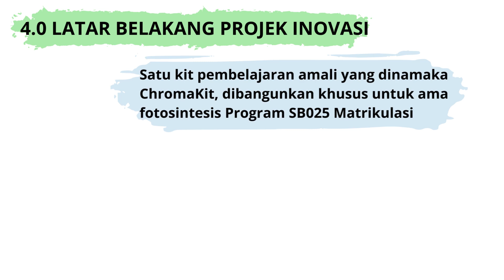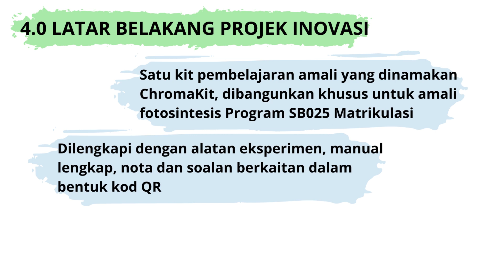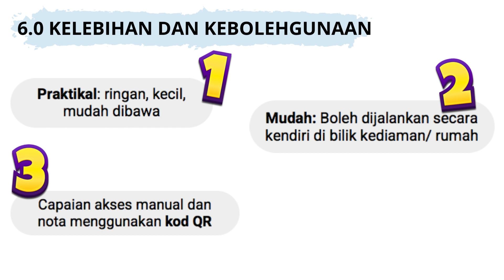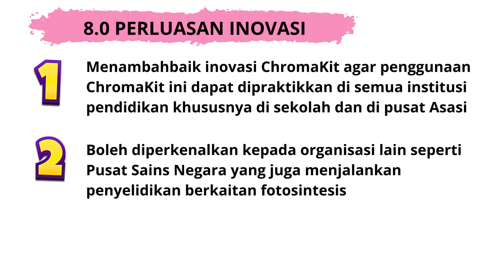(SUSED 2022) PENGGUNAAN ChromaKit DALAM AMALI FOTOSINTESIS, PROGRAM MATRIKULASI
PROJEK INOVASI SUSED 2022